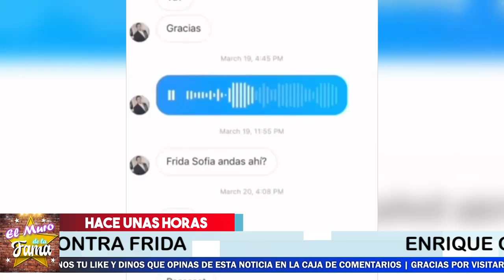🙀😤 Enrique Guzman 𝗟𝗮 𝗧𝗮𝗰𝗵𝗮 𝗗𝗲 𝗠𝗲𝗻𝘁¡𝗿0𝘀𝗮 Y Muestra Contundentes 𝗣𝗿𝘂𝗲𝗯𝗮𝘀 𝗘𝗻 𝗖𝗼𝗻𝘁𝗿𝗮 De Frida Sofia🧐😼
¡ BIENVENIDOS ‼️